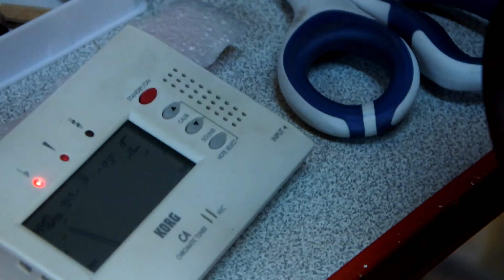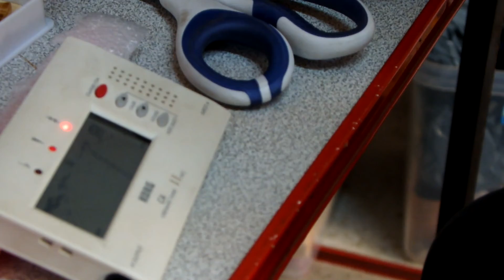Heating the zurna reed with light shaping , preparing it to play